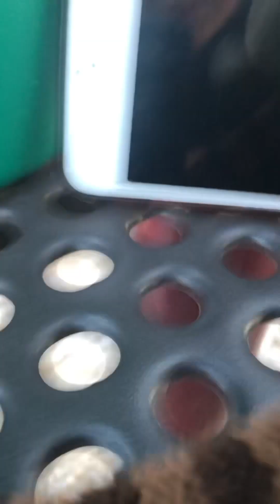Meaty meat’s s2 ep1 ( the factory ) (2/2)